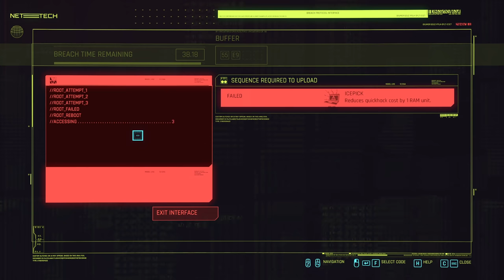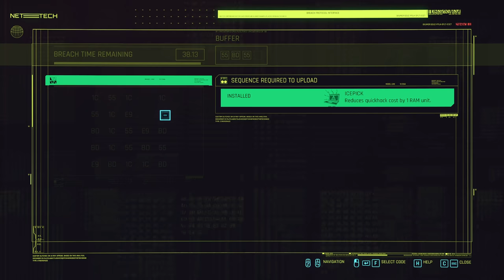The Afterlife - Let's Play Cyberpunk 2077 Part 9 [Blind Corpo PC Gameplay]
Let's play Cyberpunk 2077 on PC! In part 9 of this gameplay/walkthrough, V and Jackie go to the Afterlife to meet with Dex and T-Bug for the heist.

This video includes the following quests:
00:00 Street Assault
06:32 The Heist
32:46 Paid in Full
38:58 Misty's tarot card reading
44:55 Street Assault

► Cyberpunk 2077